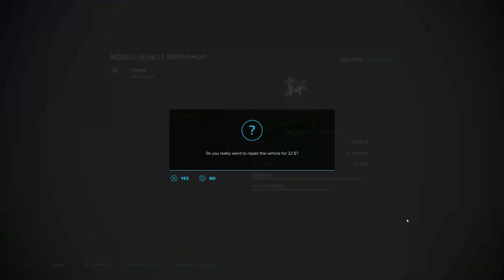FS22 UMRV by DJ Modding Episode 21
My lets play on FS22 UMRV - Upper Mississippi River Valley 4x map by DJ Modding.
Starting with a loan on 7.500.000 dollars, and I have to pay my debt down to 0.

DLC's

PC system:
CPU I9 10th generation
Hard drive: 1TB SSD
Ram: 2 x 32 gigabytes DDR5
Motherboard: TUF gaming Z490-PLUS wifi

Mini streamdeck
G29 steeringwheel & pedals
Logiteck sidepanel
SIM dashboard
2 x Logitech extreme 3D pro